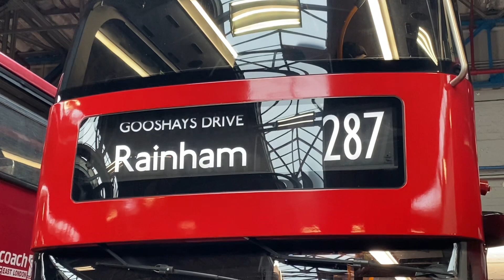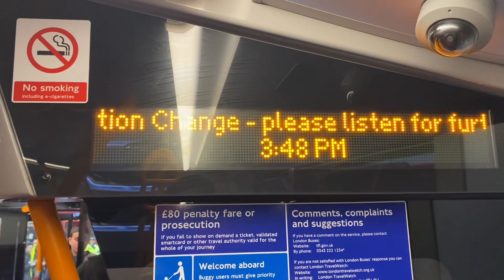Romford Bus Garage 70th Anniversary